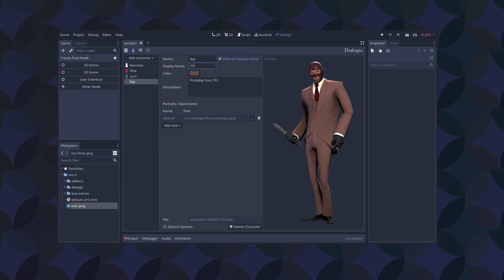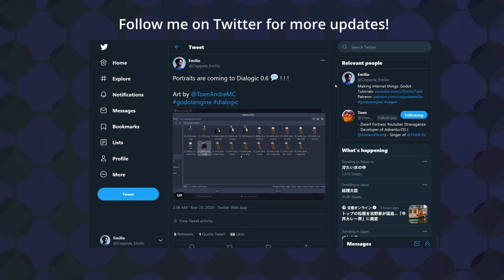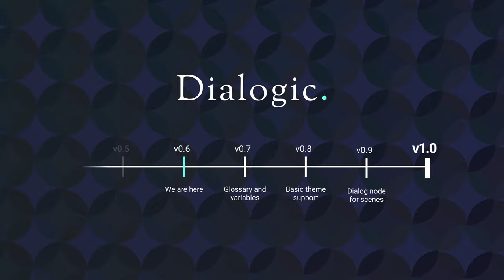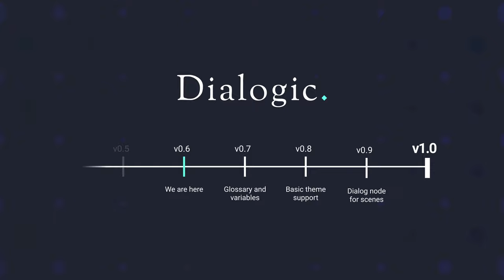Dialogic v0.6 - Character editor updates - Devlog 3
The video tackles all the new changes introduced to Dialogic's character editor. This addon is under active development so many things might change in the near future.

The art was made by Toen, if you want to check more you can visit his channel

0:00 - Intro
0:10 - New welcome screen
0:20 - Autosave
0:32 - Different display name
0:56 - Portraits!
1:51 - Default speaker
2:31 - Timeline and next steps
3:25 - Outro